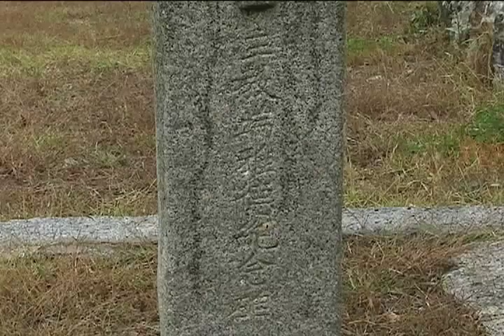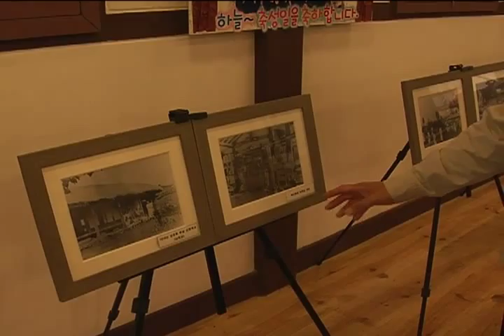대한성공회 진천교회 ( Jincheon church)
[한국향토문화전자대전] 대한성공회 진천교회 ( Jincheon church)
진천읍 교성리에 있는 대한성공회 진천교회의 모습이다.